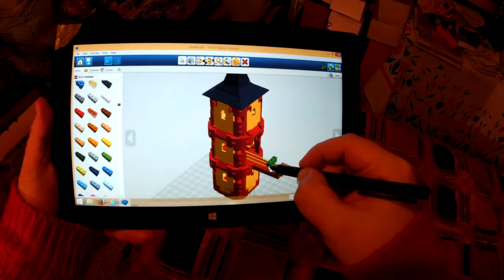LEGO Digital Designer on my Surface Pro 2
When connected to a larger display (same full-HD resolution but less dots-per-inch), LDD draws smaller icons and grid. Installation and use of LDD 4.3.8 in Windows 8.1 was flawless.

LDD startup time depends on network throughput (when booting it updates its catalogs getting a few data files from LEGO website).

LDD is easier to use with a common mouse (two keys and a wheel). Touch and stylus aren't really suitable for precision select/drag/place.

Yes, it was midnight (sorry for that awful lighting in my room). And yes, my webcam has a "wide angle" lens.